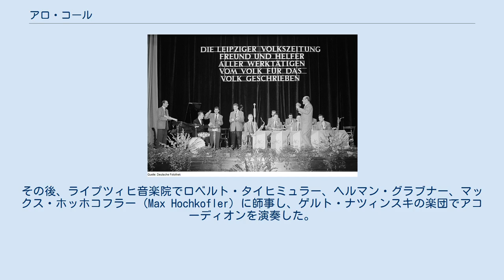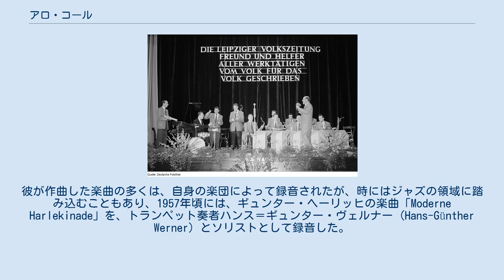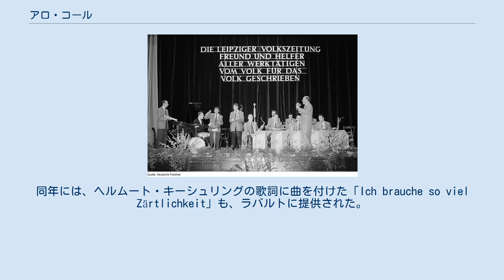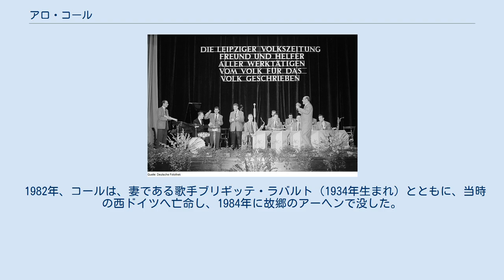アロ・コール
アロ・コール（Alo Koll, 1910年8月27日 - 1984年10月10日）は、ドイツ民主共和国（東ドイツ）の作曲家、指揮者、教師。
1953年以降、多彩なリズムと洗練されたメロディのポピュラー音楽で、当時の東ドイツの民衆から大きな人気を得た。
 ドイツ帝国アーヘン生まれ。
音楽の道に進む前には、ケルン大学で文献学を学んでいた。
その後、ライプツィヒ音楽院でロベルト・タイヒミュラー、ヘルマン・グラブナー、マックス・ホッホコフラー (Max Hochkofler) に師事し、ゲルト・ナツィンスキの楽団でアコーディオンを演奏した。
次いで、ピアニスト、編曲家に転じた。
1953年に、自身のダンス楽団を組み、ラジオやレコードのためのスタジオで活動し、また様々なところへ招かれて演奏した。
コールは、指揮者としても作曲家としても知られた。
彼が作曲した楽曲の多くは、自身の楽団によって録音されたが、時にはジャズの領域に踏み込むこともあり、1957年頃には、ギュンター・ヘーリッヒの楽曲「Moderne Harlekinade」を、トランペット奏者ハンス＝ギュンター・ヴェルナー (Hans-Günther Werner) とソリストとして録音した。
また、作詞家ルッツ・ヤホダと組んで、多数の人気の高い楽曲を生み出した。
 アロ・コール楽団、1954年撮影。
 1955年には、コールが作曲、ヨハンネス・クレッシュマーが作詞し、クルト・ヘンケルス指揮のライプツィヒ放送ダンス楽団の演奏でブリギッテ・ラバルト (Brigitte Rabald) とフィップス・フライシャーが歌った「Ach, Fips du bist wie ein Apoll」が発表された。
自身の楽団のピアニストであったヴォルフガング・ゲルハルト (Wolfgang Gerhardt) との共作では、1956年に人気の高いインストゥルメンタル曲「Promenadendixie」が書かれた。
ブリギッテ・ラバルトのためには、1958年に、ヨハンネス・クレッシュマーの作詞による「Das Herz einer Frau」が書かれた。
同年には、ヘルムート・キーシュリングの歌詞に曲を付けた「Ich brauche so viel Zärtlichkeit」も、ラバルトに提供された。
 作詞家ヴィリー・シューラーとは、1959年に「Tränen die fallen」を作曲して共作している。
コールはもっぱらポピュラー音楽の作曲家として知られたが、『Heiterer Auftakt』序曲、数曲のコンサートワルツ、『Spanischen Zigeunertanz（スペイン風ジプシー舞曲）』、ハバネラやその他の傾向の作品も書いていた。
さらに、舞台音楽や映画音楽も手がけていた。
 1968年から1975年にかけて、コールはフランツ・リスト・ヴァイマル音楽大学のダンス音楽・ポピュラー音楽部門の代表者を務めた。
また、彼の作品に対して、ライプツィヒ市当局などが様々な芸術賞を贈った。
 1982年、コールは、妻である歌手ブリギッテ・ラバルト（1934年生まれ）とともに、当時の西ドイツへ亡命し、1984年に故郷のアーヘンで没した。
 ミュージカル『Die Wette des Mister Fogg oder die musikalische Reise um die Erde zu Wasser, zu Lande - und sogar in der Luft, auf der Route des Jules Verne』 - 作詞はヘルムート・ベス (Helmut Bez) とユルゲン・デゲンハルト (Jürgen Degenhardt) - 1971年9月30日、ライプツィヒ、喜歌劇場にて初演。